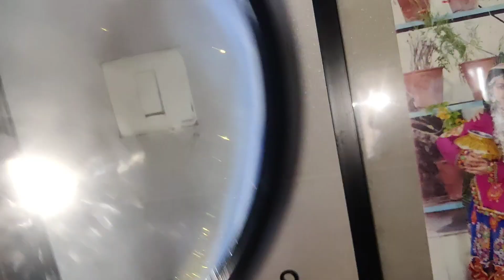किसी की नजर लगी है, या कोई काला जादू। दिल वाला टैटू बनवाने की क्या वजह थी? myntra meesho Vlog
Hi all.
I am Anupam Mishra, a homemaker. here I am uploading my daily vlogs, and travel vlogs.

hindi vlog
indore vlog
housewife vlogs
daily vlogs
daily vlogger
everyday vlog
राजस्थानी ब्लॉगर
rajasthani vlogger
morning routine
new indian vlogger
new indian vlogs
mumbai vlogger
fashion vlog
tour vlog
trending
viral
trending video